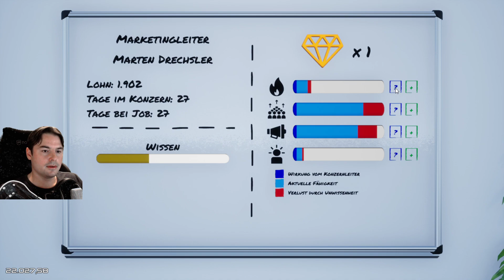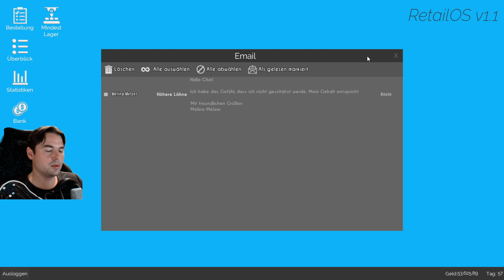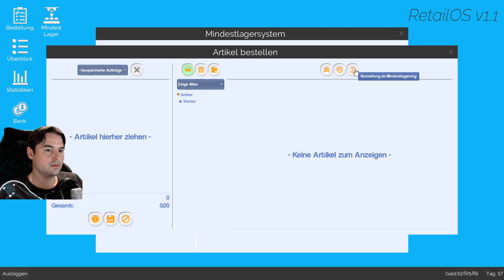King of Retail #69 Umbau muss auch bestätigt werden Konzern Modus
King of Retail #69 Umbau muss auch bestätigt werden Konzern Modus Supermarktsimulator vom Schuhverkäufer zum Millionär, in diesem Wirtschaftssimulation Shopping Manager Spiel bauen wir uns Länden mit Computern, Klamotten und Lebensmitteln auf. Werden Mitarbeiter anstellen und einen Welt Konzern aufbauen.
letsplay King of Retail, King of Retail Wirtschaftssimulation, shopping manager spiel, gameplay, deutsch, german, letsplay, tycoon spiel, wirtschaft, simulation,